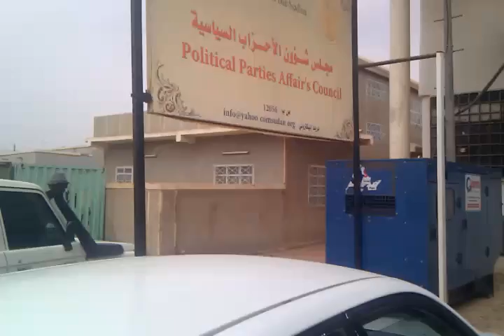بداية حزب التعليم السوداني Sudan Education Party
وضح أن لا أحد يمثّل التعليم أو يسعى لتحمل مسئولياته بالكامل...لذا نجد أن ميزانية التعليم دائماً في مؤخرة الميزانيات المرصودة! فما السبب؟ السبب بعد التحليل والبحث والإستقصاء...لا يوجد كيان سياسي يمثّل التعليم وقضاياه! فاذا كنا نسعى حقاً للنهوض بوطننا...ونؤمن بأن التعليم هو المخرج...فيجب علينا تحمّل هذه المسئولية وصياغتها بأفضل الطرق الممكنة...لنعمل معاً من أجل أفضل تعليم في وطننا...لأخواننا، أخواتنا، أبنائنا وبناتنا...للجميع
عبر حزب التعليم السوداني...التعليم أولاً
أنضموا لمجموعة الحزب عبر الفيس بوك

Education needs resources...including a political representative...
 Resources are usually allocated to politicians or on their hands at least!Many NGOs tiny or giant (e.g. UNICEF) trying their best to leave no child behind and it seems like it's open-ended thread.

Through analyzing our situation here in Sudan...and believing on Education as the way and only way to develop. I came up with this idea:
Forming a political party for Education.

As far as I know, this is the first of it's kind in Sudan (Don't know if you're aware of such initiative else where).I'm on the process of gathering 500 supporters to register it officially and prepare for the next election.